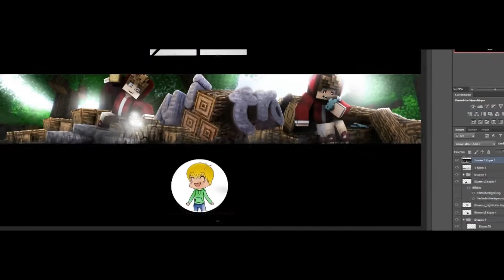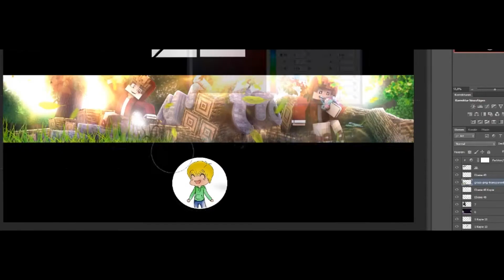Banner Speedart Nitro I Craftergraphics[New Intro !]